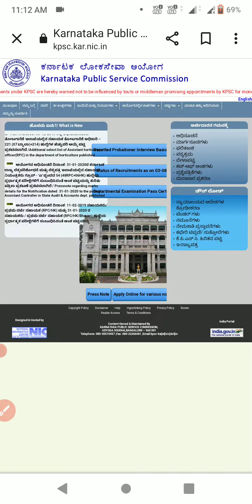KPSC SDA EXAM RESULT FINAL UPDATE. VERY IMPORTANT UPDATE 2022